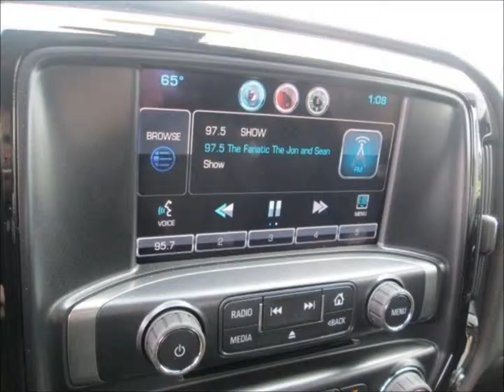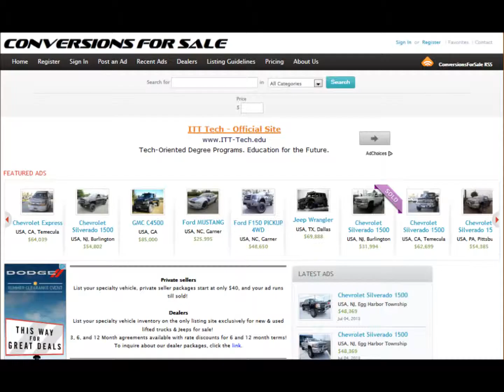2014 Chevy Silverado 1500 LT Southern Comfort Black Widow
Monotone Paint
6" Lift Kit Suspension
20" Black Wheels
Painted Interior Trim to Match Exterior
35X12.5 Mickey Thompson Tires
Billet Grille
Black 4" Bull Bar
Red Faced Gauges
Custom Stitched Black Widow Logo
Headrest Covers
Black Headlight and Taillight Covers
Black Widow Exterior Logos and Badging
Exclusive Hood Scoop with Mesh Vents
Black 4" Nerf Bars
Custom Fender Flares
Dual Exhaust (Black Tips)

2014 Chevy Silverado 1500 LT Southern Comfort Black Widow